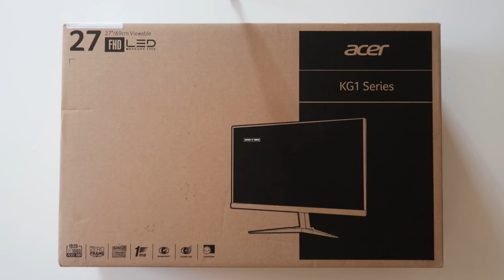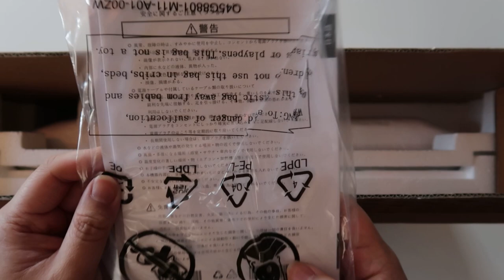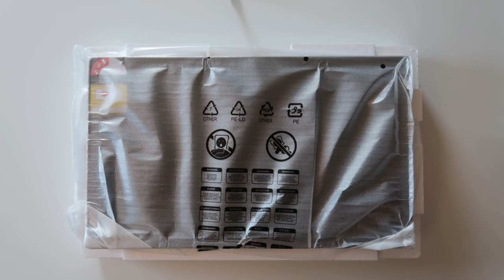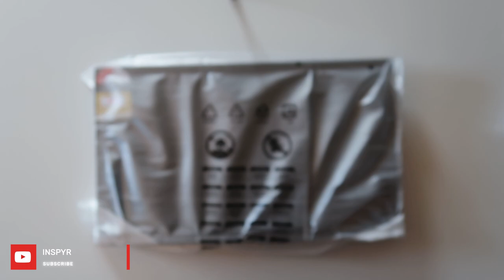Acer KG271 27 Inch Monitor (Unboxing)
The ACER KG271 27" Monitor 75hz.

Come watch me unbox this monitor, lets see what's inside.

— CONNECT SOCIALLY WITH ME! —

My Gear

CAMERA
Nikon D7000
Canon Powershot G7X Mark II
Samsung Note 9 Black

LENS
Nikon 50MM F/1.4G
Nikon 18-105 F3.5-5.6G VR

MICROPHONES
Rode VideoMic Pro
Rode VideoMicro

TRIPODS
Manfrotto Be Free MKBFRA4-BH
Joby Gorilla Pod 1K Kit Black

MONOPOD
Manfrotto Video Monopod MVMXPRO500

COMPUTER
Monitor – Acer KG271 27”
Keyboard – Razer BlackWidow Chroma V2
Mouse – Asus ROG Gladius II
Headset – Astro Gaming A40 TR Headset (Xbox)